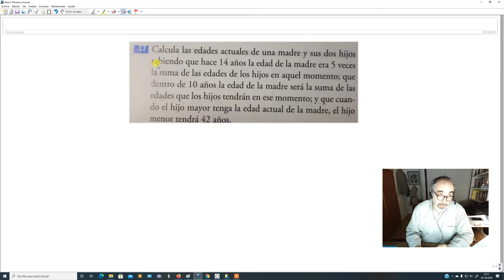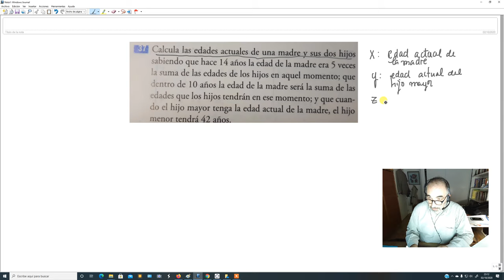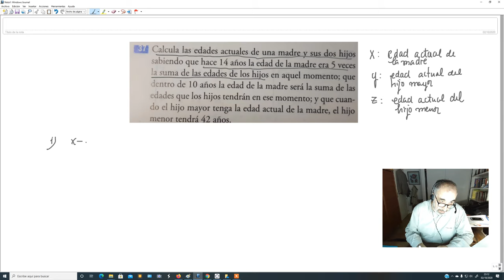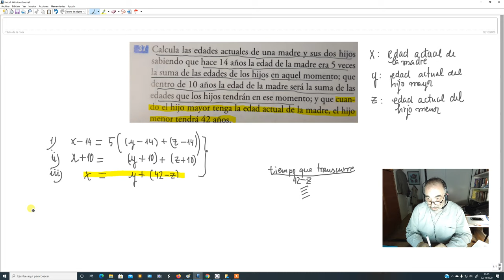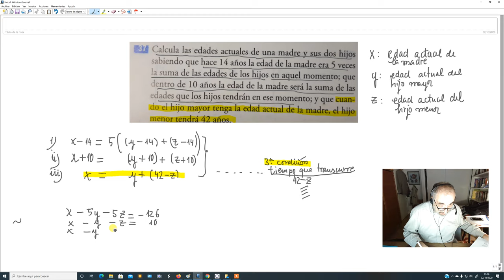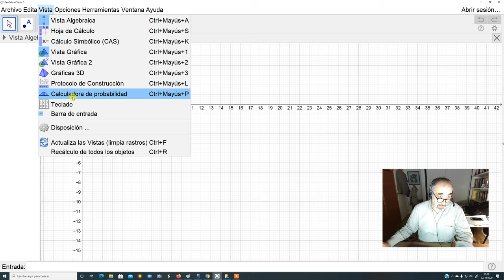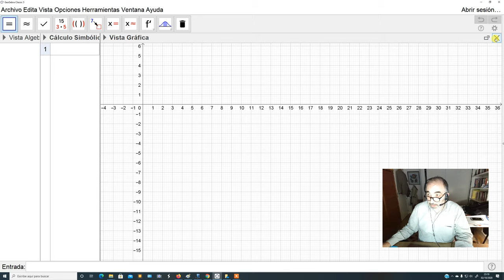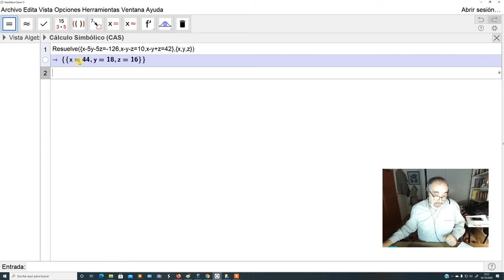BACH2_CCSS_SEM1_TAREA4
Resolución de problemas de aritmética mediante sistemas de ecuaciones lineales. ( Matemáticas de 2.º de Bachillerato para las Ciencias Sociales ).